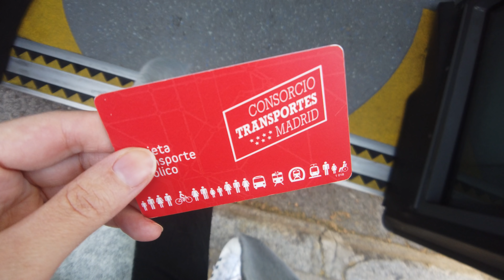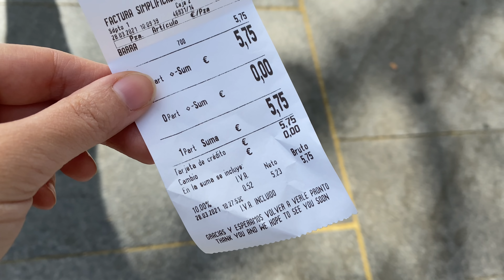Comiendo TORRIJAS en Madrid por PRIMERA VEZ | Ceci Saia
¡Comí torrijas de Semana Santa por primera vez! Después de oír sobre este postre tradicional durante tres años, ¡al fin llegó el momento de probarlo!

// R E C U R S O S   Y   D E S C U E N T O S //

🥘 10€ GRATIS de COMIDA en Wetaca con mi código CECISAIA

// 🍿 VER MÁS //